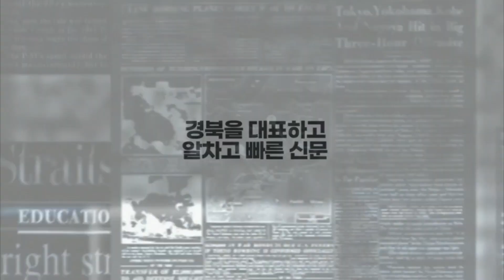윤석열대통령 폴란드공조 우크라지원 경북신문TV 설윤지기자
윤석열 대통령은 제츠포스폴리타(폴란드 매체)  기고문에서 “대한민국은 유럽 내 최대 우크라이나 지원국 중 하나인 폴란드와 긴밀히 공조해 우크라이나에 대한 지원을 계속해 나갈 것”이라고 밝혔다.

윤 대통령은 이날 리투아니아에서 열린 나토(NATO·북대서양조약기구) 정상회의 일정을 마친 후 국빈급 공식 방문을 위해 폴란드 수도 바르샤바에 도착했다.

윤 대통령은 기고문에서 “대한민국과 폴란드는 자유와 민주주의를 수호하는 가치 파트너로서 국제평화를 견인하는 데 한 목소리를 냈다”고 했다.

또 “지난해 대한민국이 폴란드와 체결한 K2전차, K9자주포의 수출계약은 그 규모가 전례 없는 것”이라며 “향후 폴란드의 국방력 강화는 물론 양국의 국방 협력에 크게 기여할 것”이라고 했다.

그러면서 “이를 계기로 양국 방산협력이 기술이전, 공동연구, 공동개발의 영역으로 확대되기를 기대한다”고 했다